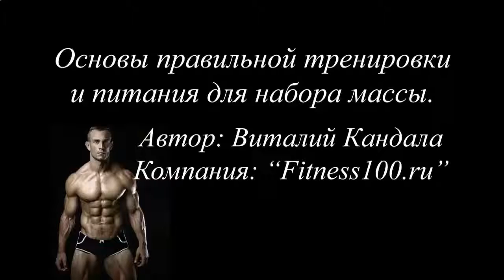КАК НАКАЧАТЬ ПРЕСС WIKIHOW